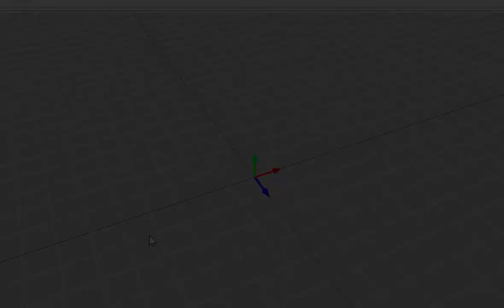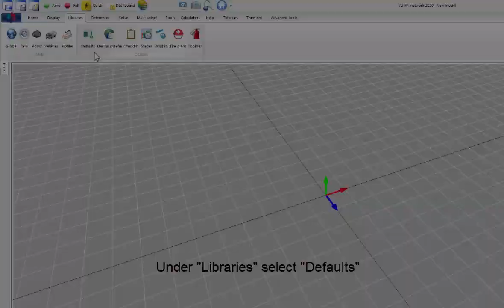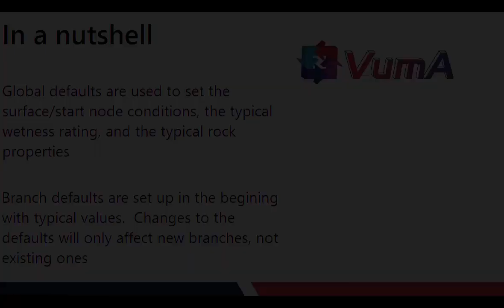VUMA-network: Configuring conditions and defaults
Tutorial on setting of ambient and default conditions